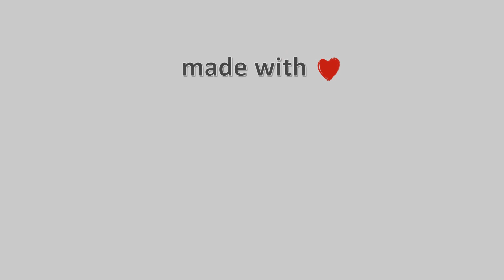30-Σεπτεμβρίου-2021, Δασκαλειό Κερατέας Timelapse, Timelapses.gr